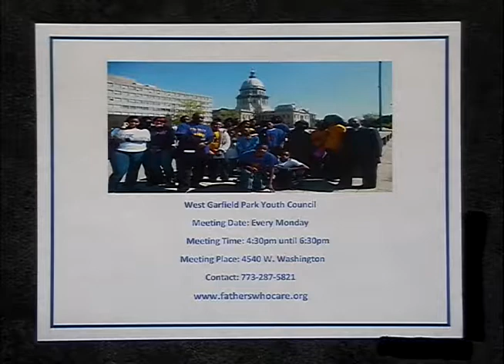West Garfield Park Youth Council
Host David Elam talks to the Director of Father’s Who Care, Rev. Walter Jones about community empowerment. This program was recorded on April 13, 2017 at Chicago Access Network Television (CAN TV).